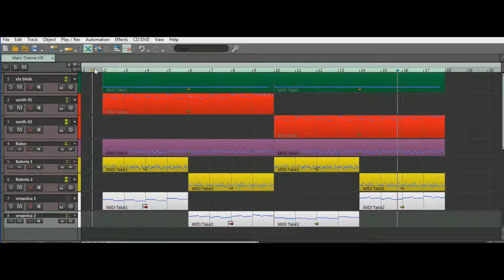Game Music - Sling The Birds by Ivan Lana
Sound-track composta para o Game Indie plataforma Android intitulado Sling The Birds do Desenvolvedor Anderson Fernandes.

Faça seu orçamento conosco.